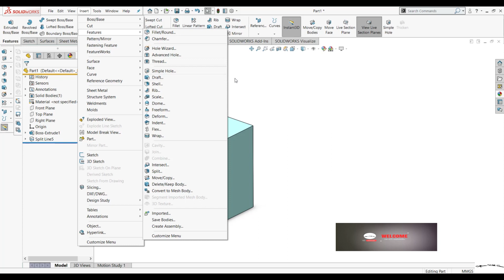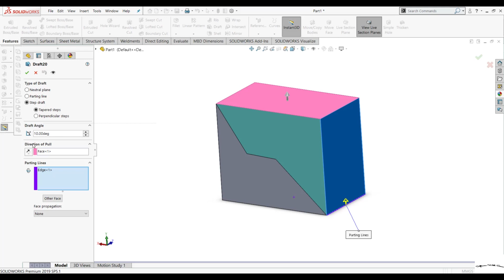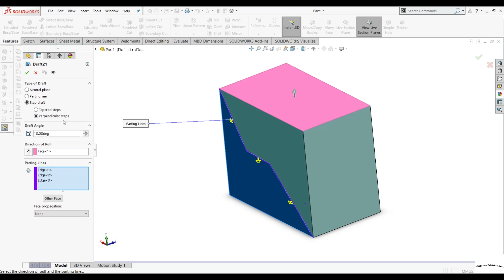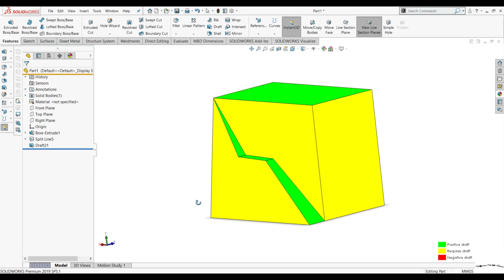How to use draft ( step draft) in solidworks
SolidWorks, a popular computer-aided design (CAD) software, offers a wide range of features to help users create complex designs. One such feature is Step Draft, which allows you to add draft angles to selected faces, enabling smooth ejection of parts from molds. In this tutorial, we will guide you through the process of using the Step Draft feature in SolidWorks.
Launch SolidWorks and open the design you want to work on. Ensure that you have a part or assembly file ready to apply the Step Draft feature.
Navigate to the "Features" tab and select "Draft." A drop-down menu will appear, presenting various draft options. Choose "Step Draft" from the list to activate the Step Draft feature.
With the Step Draft feature active, select the faces of your design that require draft angles. You can use the selection tools or manually click on the desired faces. SolidWorks will highlight the selected faces.
Next, specify the draft parameters for your selected faces. SolidWorks provides options to set the angle, reference face, and direction of the draft. Adjust these parameters according to your design requirements, ensuring that the draft angles match your manufacturing needs.
Before finalizing the changes, utilize the preview option to see how the Step Draft will affect your design. Adjust the parameters if necessary. Once satisfied, click "OK" to apply the Step Draft feature.
With SolidWorks' Step Draft feature, you can effortlessly add draft angles to your designs, ensuring smooth part ejection from molds. Follow this tutorial to master the Step Draft feature and enhance your design capabilities.